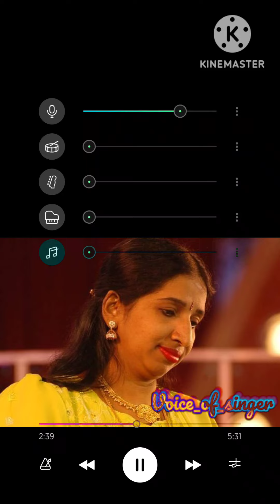maalaiyil yaaro whatsapp status chatriyan songs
In This video You can hear your favourite singer voice without Music 🎶

And small things change To 8D song In Thee thalapathy song Please click this link👇👇

For App Details 🙃

Comment your favourite songs And singer